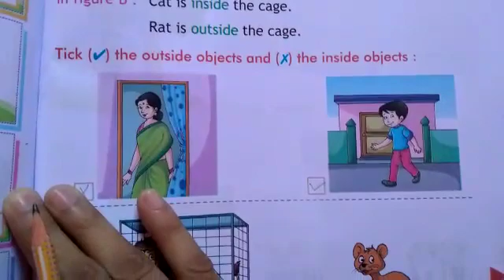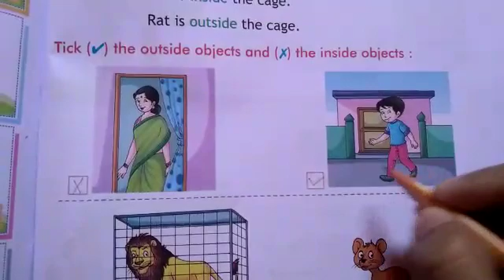LMES: MATHS: CLASS I